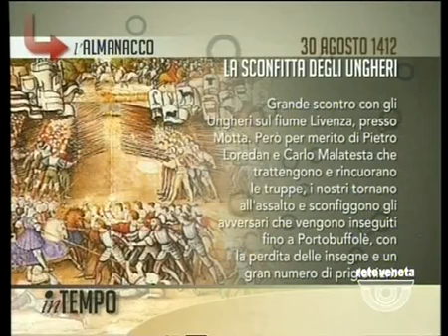IN TEMPO - 30/08/2015 6.00.35